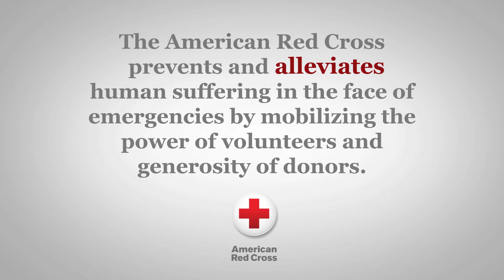Mission Moment: Boys and their Toys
While certainly a hit with women as well, here SEPA's head of disaster response Leo Pratte is practically giddy as he shows off the American Red Cross new Emergency Response Vehicle (ERV) prototype, in Philly for a week, to some staff and board members. He explains some of the features of the new ERV. The new ERVs will ultimately be cheaper to buy, maintain, and fuel while also being able to provide better services to those in need.